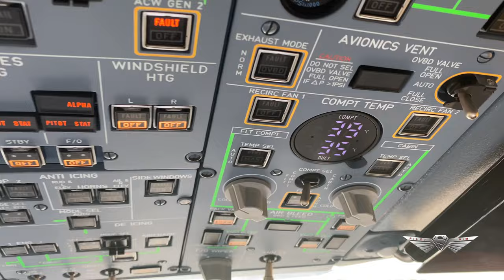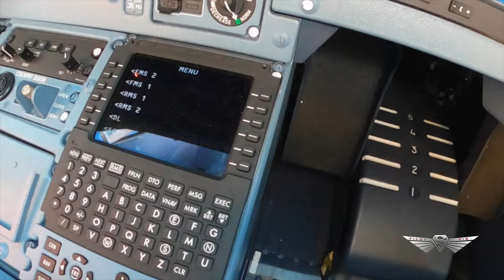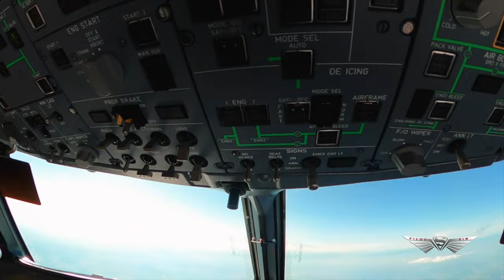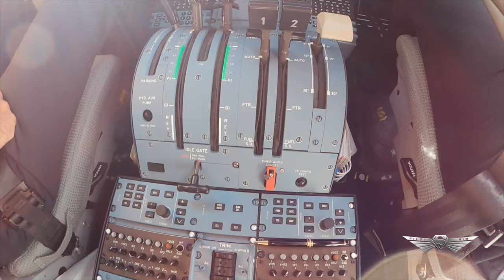Acces în cabina de pilotaj - Pregatirea zborului de catre Piloti si Decolarea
Hello frequentflyers are you ready for Takeoff?

Aircraft on ground! Let’s get ready for departure!

Take-Off from Henri Coandă International Airport,
Runway 08 R

Go Pro Max 360, 6 K, reframed

Fasten Your Seatbelt,
We are cleared for Takeoff 🛫

Produced I Edited By Simona Paun